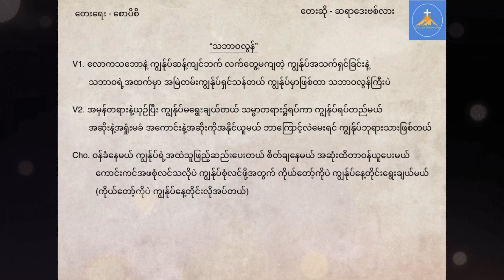David Lah - သဘာဝလွန် - သဘာဝလြန္